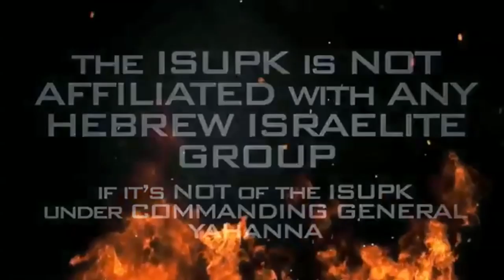ANGRY BLACK WOMAN Pt.1: GOD'S LAW MATTERS